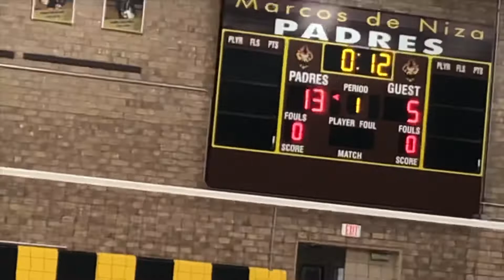VOLLEYBALL SEND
shoutout dur, he will be in next vid promise